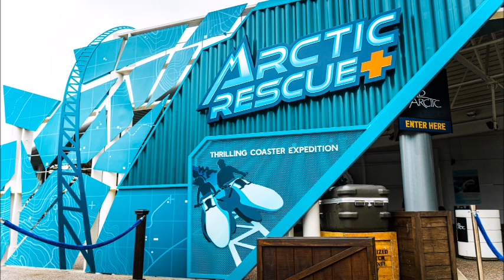Arctic Rescue Footage And B-Roll From SeaWorld San Diego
I am going to be at the Press Day this week but here is a little taste ahead of our coverage.